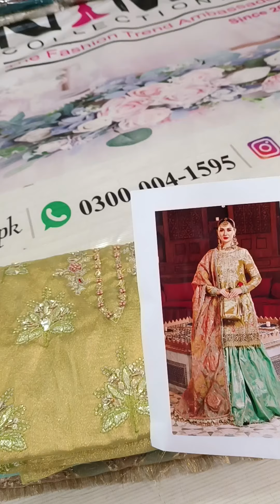Maria B. latest Code || D-03 || @NimzCollectionpk